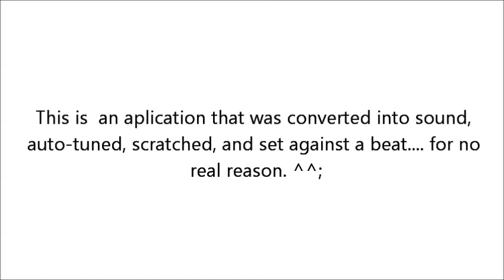A Musical Experimant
Not exactly music... more like an application opened as raw data on audacity to convert it to sound and then "auto-tuned" with a pitch correction plug in. then exported scratched and mixed with a loop. but not really music,no...